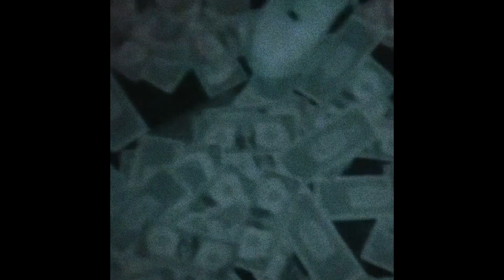(FREE) Don Toliver Type Beat - Self Destruction Pt. 2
(prod.andres void x mars remus)

0:00 intro
0:33 beat
1:40 bridge
1:57 beat
2:47 outro

type beat don toliver hamzadon toliver type beat intro
don toliver type beat instrumentaldon toliver type beat step in my shoesdon toliver type beat jackboysdon toliver juice wrld type beat